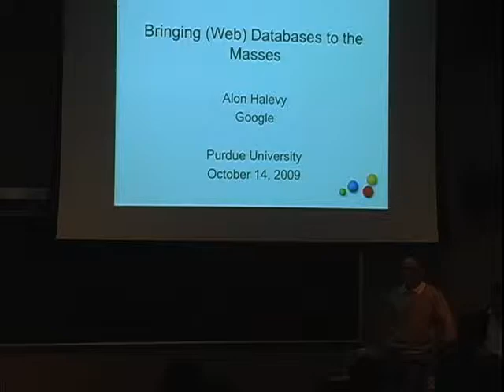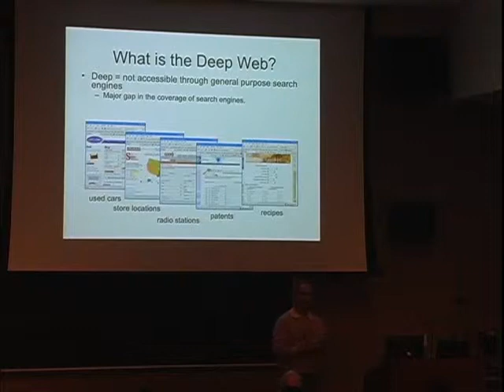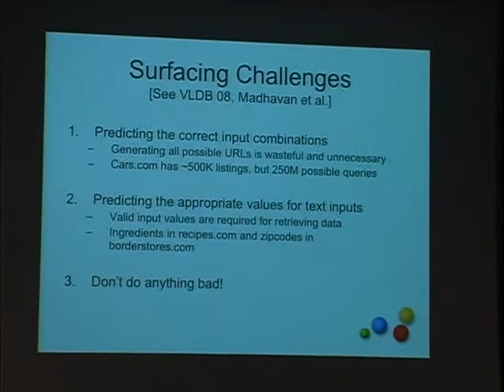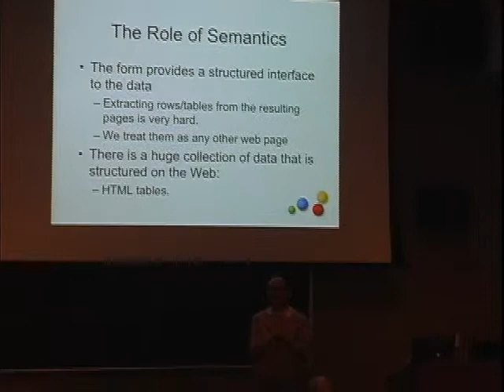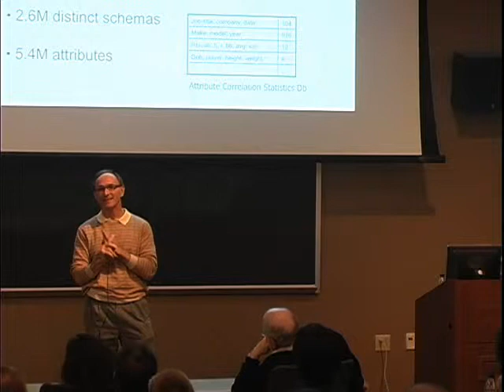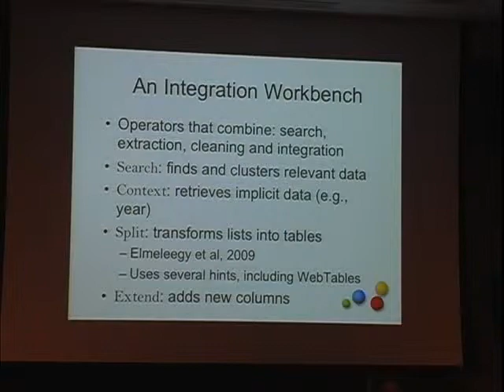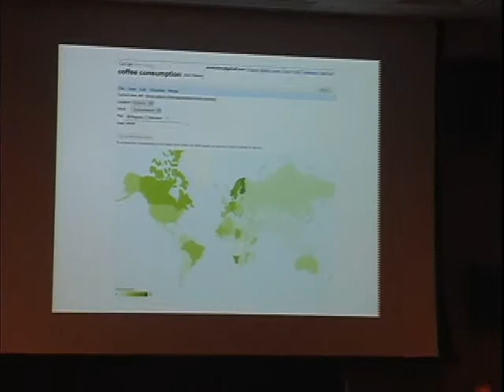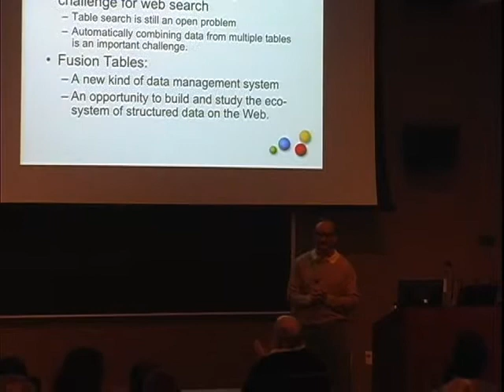Bringing (Web) Databases to the Masses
Dr. Alon Halevy
Google Inc.
October 14, 2009
Samuel D. Conte Distinguished
Lecture Series in Computer Science